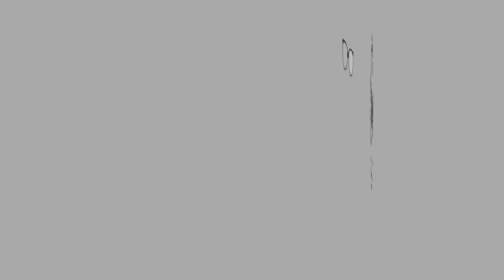ASMR Kek Batik | No Talking | Eating Sounds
Hi guys!

Uuihh sedapnye kek batik! Raya-raya ni sesuai jugak buat kek batik ni. Simple dan kos nk buat pon murah je.
Kek batik ni saya beli kat Just Nice boleh cari kt Instagram. Not a paid review ye.

Kek Batik is so yummy and it's a perfect time to have it on Eid. It's easy to make and quite cheap to make it.
I bought this cake at Jus Nice, you can search it in Instagram. This is not a paid review.

Let’s Connect

XOXO